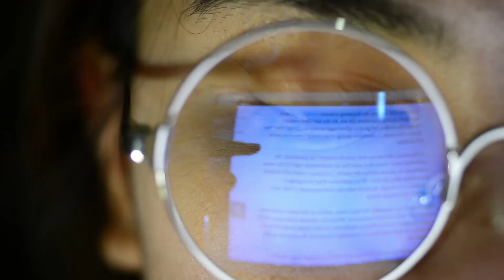ThinkResearch uses IBM Cloud to deliver the best medical information at the point of care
By condensing and organizing current medical research, ThinkResearch continually delivers updated consultation and treatment protocols for use with patients. By using IBM Cloud infrastructure and managed Kubernetes services, ThinkResearch DevOps teams stay focused on innovating for their customers in the healthcare community.